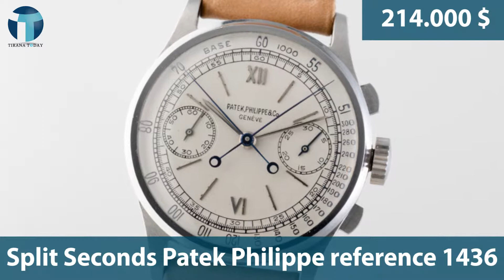Tirana Today - 10 orët më të shtrenjta në botë